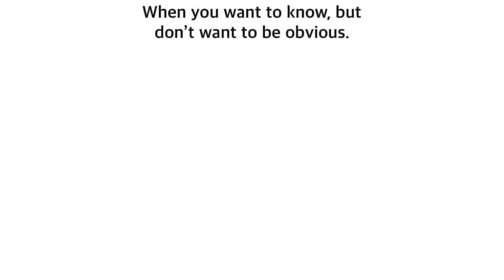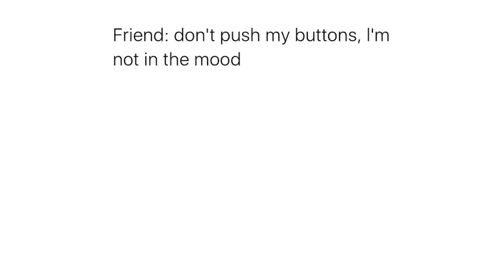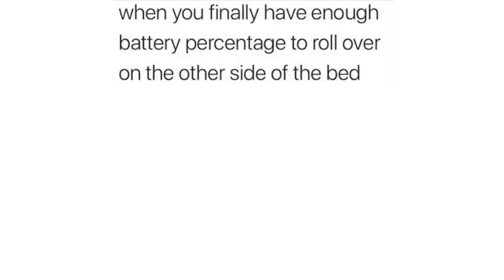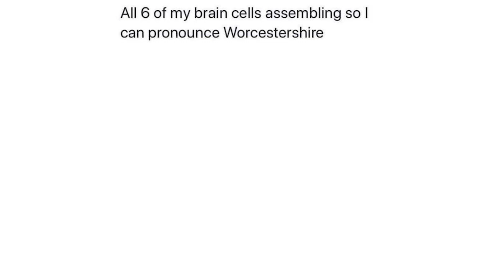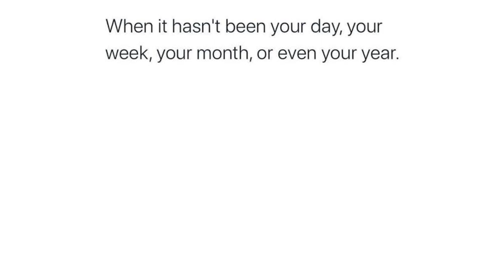FUNNY DAILY MEMES Vol. 12 🤣🤣